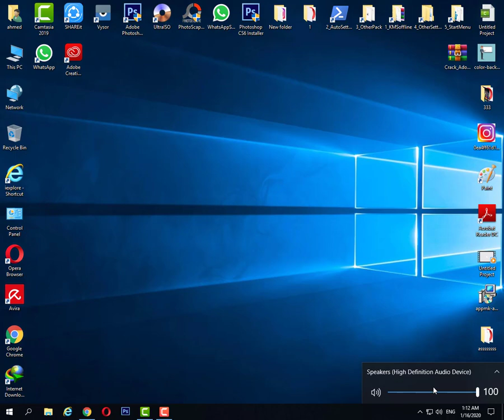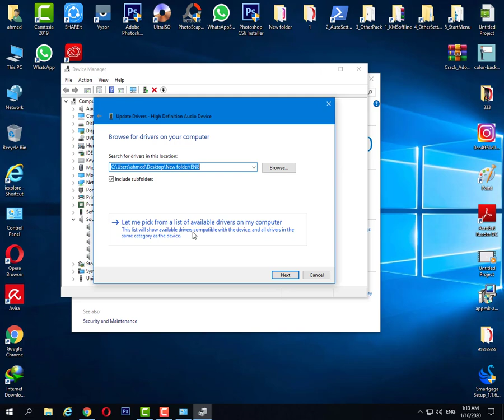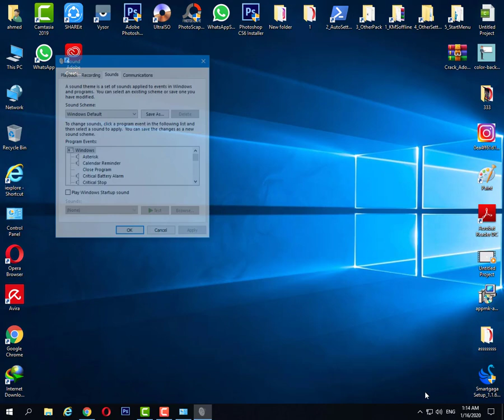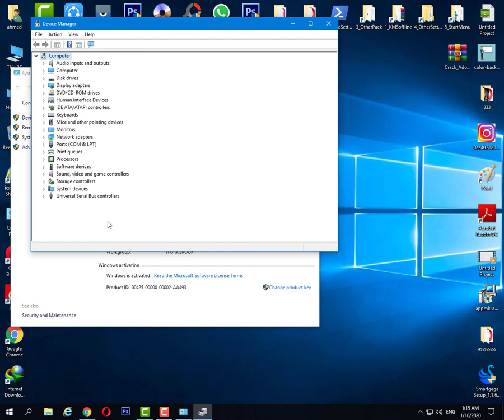حل مشكلة الصوت في ويندز 10 بأكثر من طريقة فعالة |2020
يوجد مشكله في تشغيل الصوت في ويندز 10 ؟
اقدم اليكم اليوم طريقه حل مشكله الصوت في ويندز 10 بثلاث طرق مختلفه لتأكد من تشغيل الصوت في ويندز 10 بدون حدوث اي مشاكل بطريقه سهله وبسيطه

◀متنساش تدعمني بلايك(👍) للفيديو وتشترك في القناه لو اول مره ليك ووجودك يشرفني في القناه وفعل زر التنبيهات(🔔) علشان يوصلك اشعار باي فيديو جديد اول لما ينزل وشكرا 😊